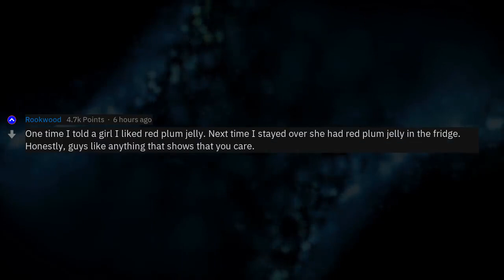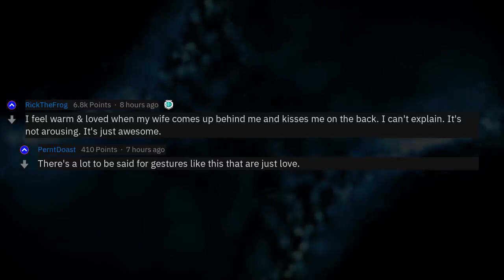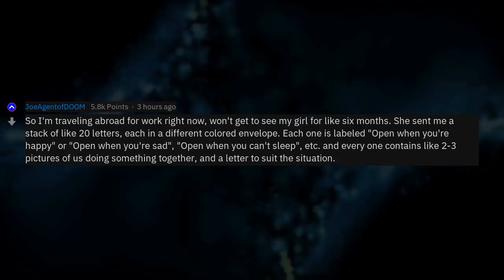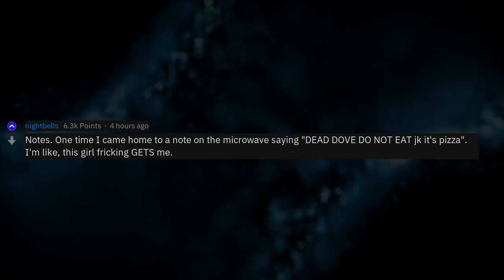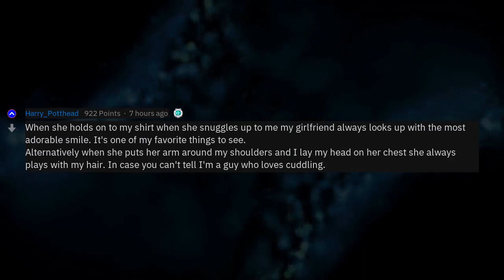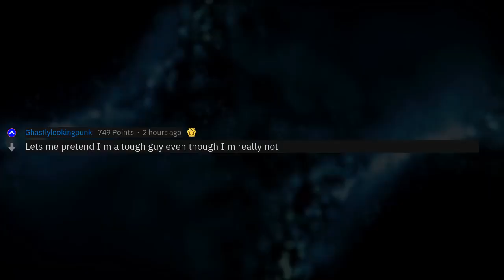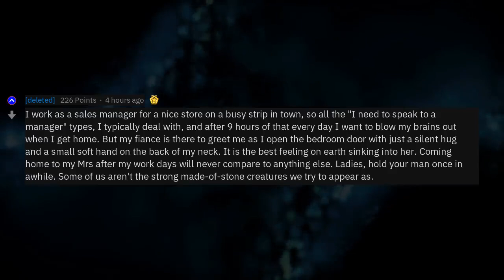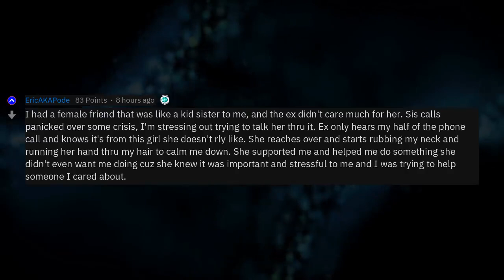Men, What Romantic Gestures Do You Love?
Fresh AskReddit Stories: Men, What Romantic Gestures Do You Love? --- LIKE AND I WILL UPLOAD MORE REDDIT STORIES!